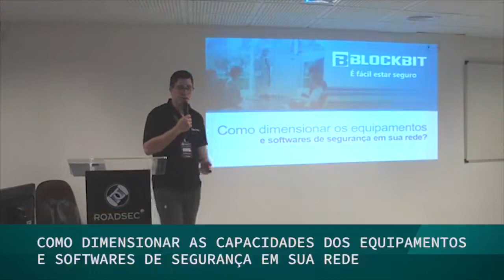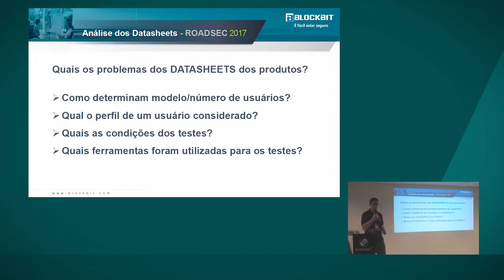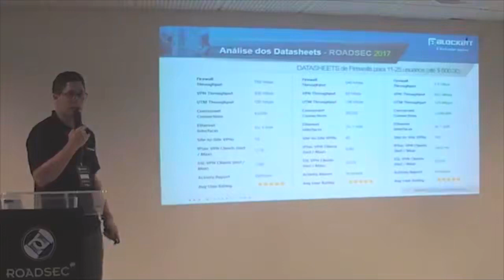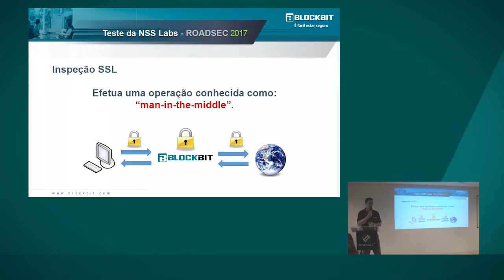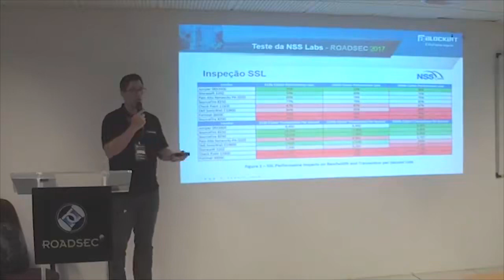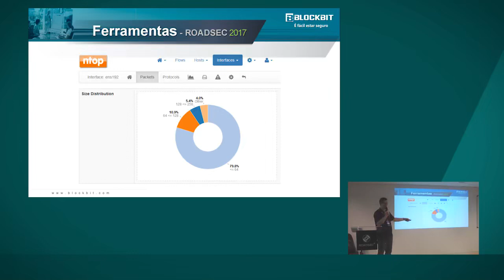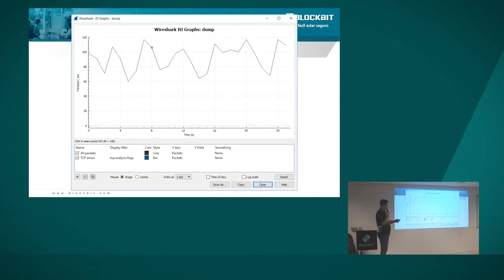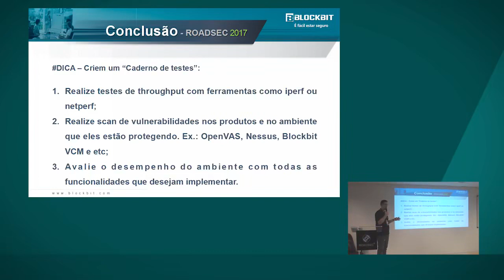Dimensionando capacidades de equipamento e softwares de segurança em sua rede Lucas Pereira